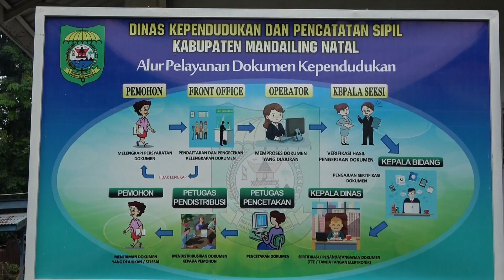Inovasi Daerah Sektor Pelayanan Kependudukan Kab Mandailing Natal